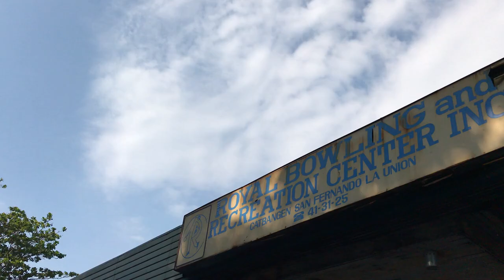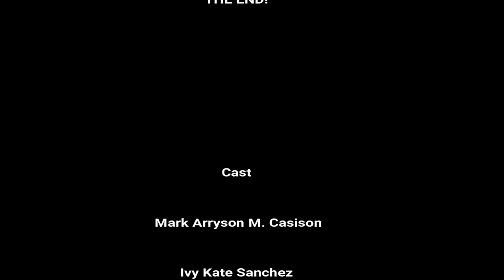ELASTIC COLLISION PHYSICS